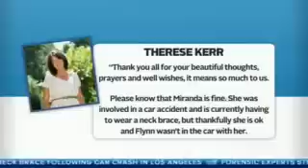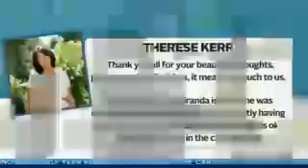Miranda Kerr injured in car accident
March 14, 2013: Miranda Kerr is recovering in Los Angeles after a car accident. The supermodel was with her assistant when an alleged drunk driver, smashed into their vehicle